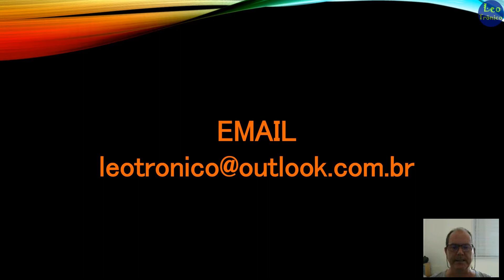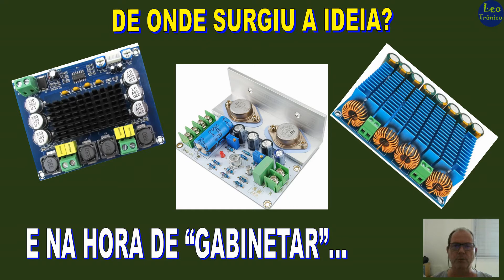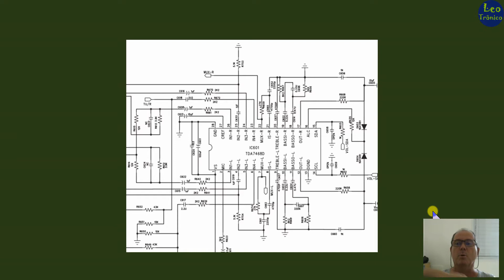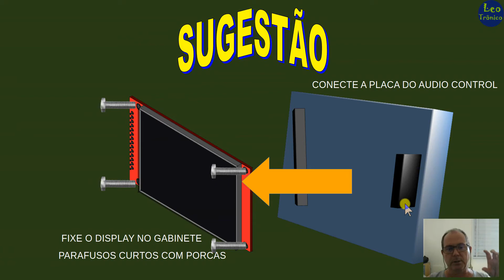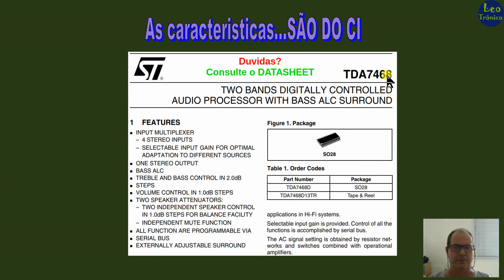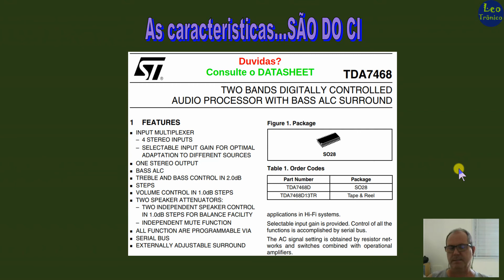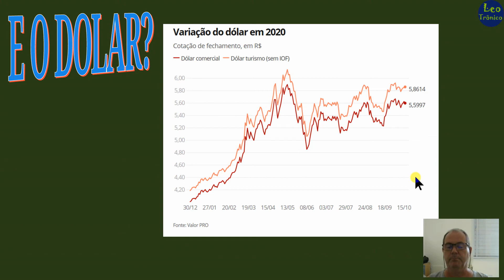#187 - TDA7468 AUDIO CONTROL - Dicas importantes